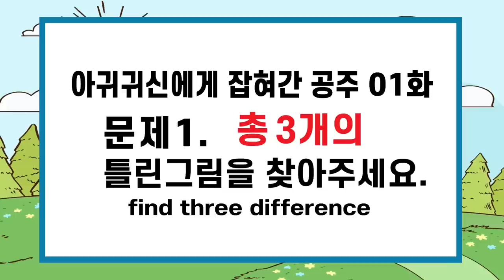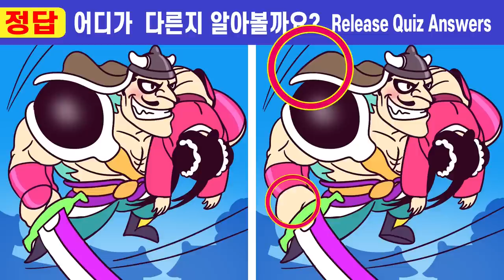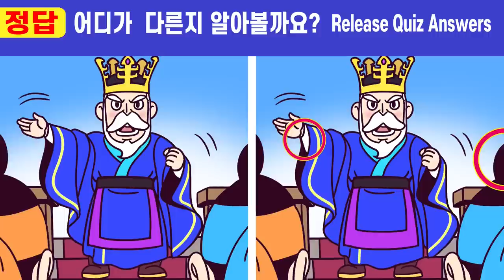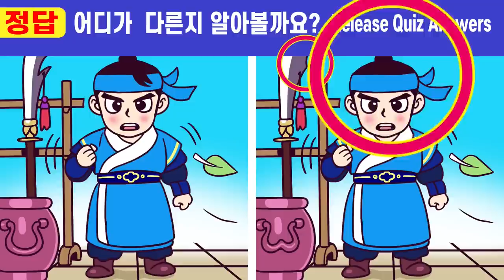😱다 틀린다면 99%건망증ㅣ#203ㅣ아귀귀신에게 잡혀간 공주 1화ㅣ10초 안에 모두 찾으면 상위1%ㅣ집중력테스트!ㅣ인지력개선효과【치매예방/두뇌훈련/집중력향상】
203ㅣ아귀귀신에게 잡혀간 공주 1화

00:00  인트로
00:19  게임1
02:01  게임1 정답 확인
02:14  게임2
03:57  게임2 정답 확인
04:10  게임3
05:52  게임3 정답 확인
06:05  게임4
07:47  게임4 정답 확인
08:01  게임5
09:43  게임5 정답 확인
10:00  최종 화면